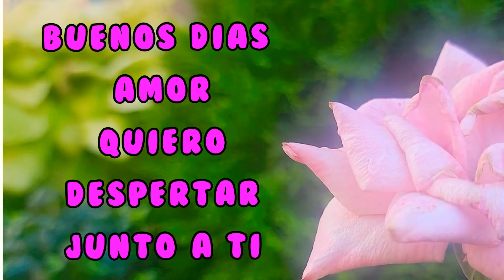Buenos dias amor quiero despertar junto a ti (tu y yo)